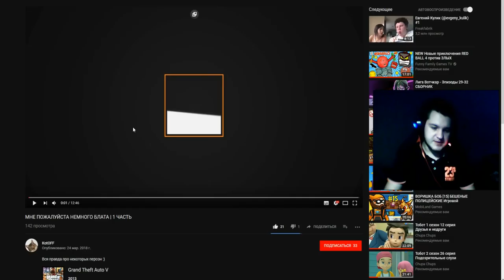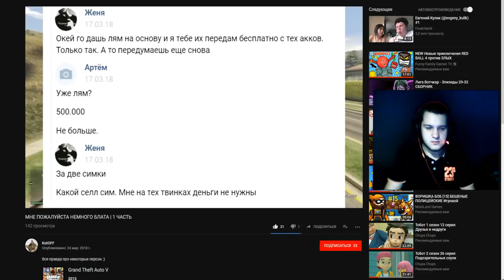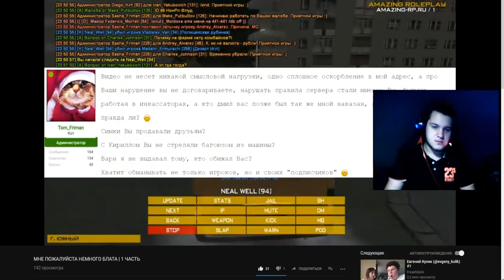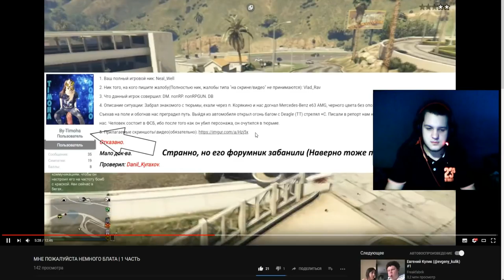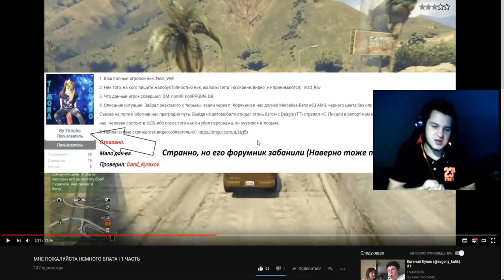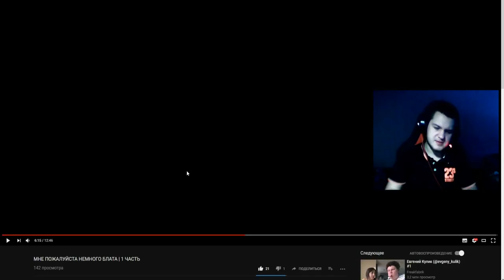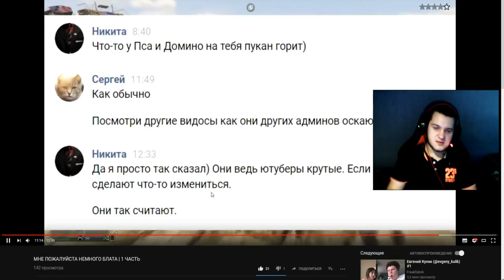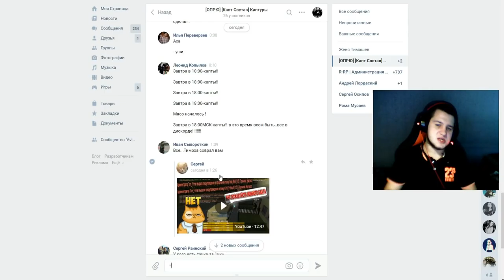🔥РЕАКЦИЯ НА ВИДЕО АДМИНА AMAZING RP 01 TOMA_FRIMANA ПРО TIMOHA DOMIHO!